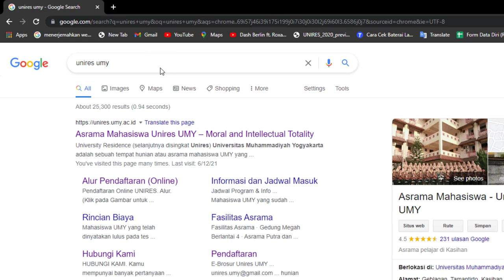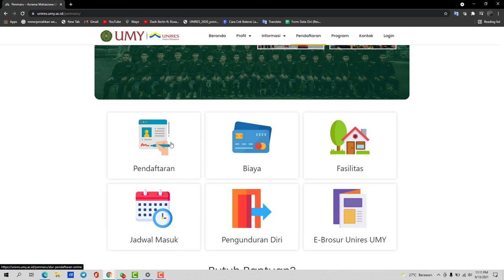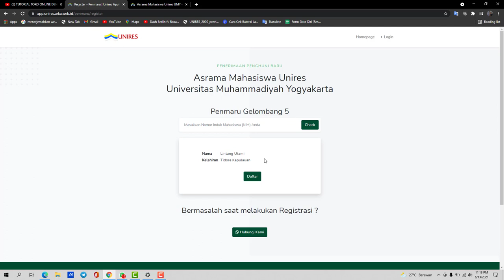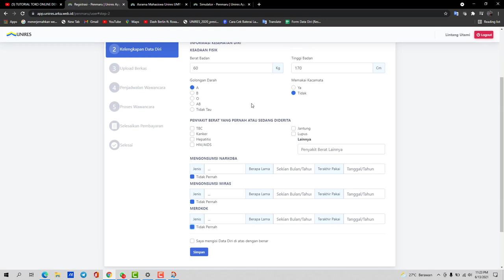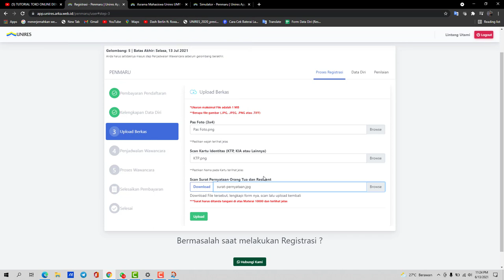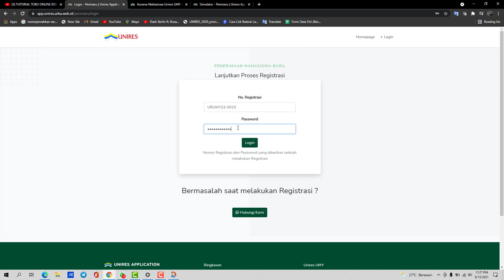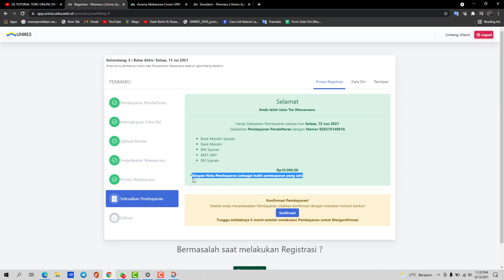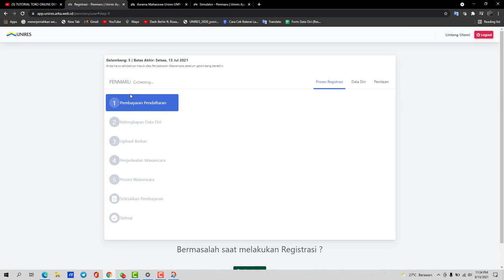Cara Daftar Online Asrama Mahasiswa Unires UMY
Jika ada yang kurang lengkap atau ada yang ingin ditanyakan silhakn tuliskan di kolom komentar atau chat whatsApp Unires